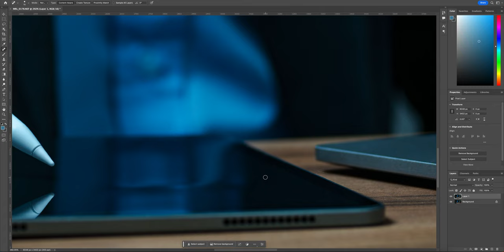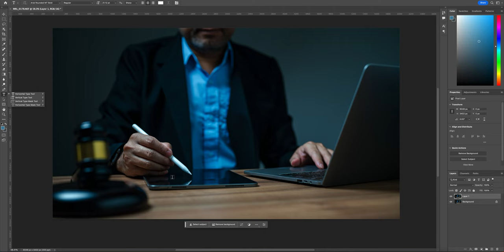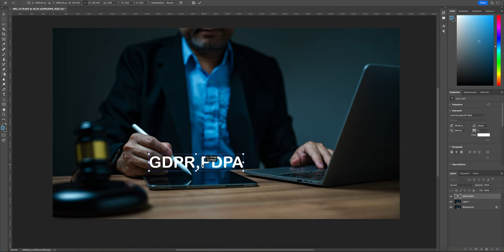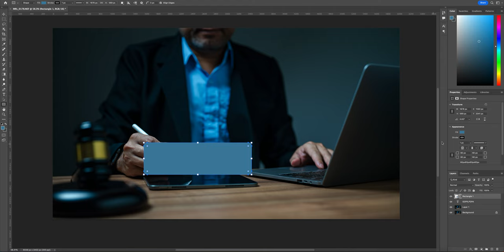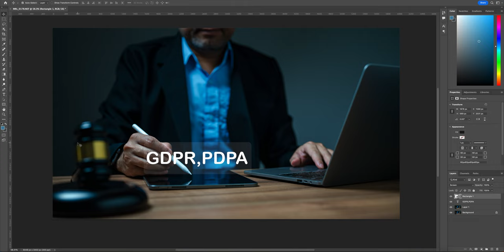Under PDPA, lawyers advocate for justice in the protection of personal identification information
The Intersection of PDPA, GDPR, and Internet Protection: A Legal Perspective
In today's digital age, personal information is increasingly being shared and stored on the internet. As a result, the importance of comprehensive data protection policies cannot be overstated. Two prominent regulations that have emerged to address these concerns are the Personal Data Protection Act (PDPA) and the General Data Protection Regulation (GDPR).

GDPR: A European Standard

Originating in the European Union, the GDPR is one of the most comprehensive data protection regulations in the world. Its primary aim is the protection and empowerment of EU citizens' data privacy. Companies, regardless of their geographic location, that deal with EU residents' personal identification information, are bound by the GDPR. This regulation emphasizes transparency, accountability, and the rights of individuals over their data.

PDPA: Asia's Response

On the other side of the spectrum, the PDPA stands as a testament to Asia's commitment to data privacy. Countries like Singapore and Thailand have embraced the PDPA as a measure to ensure businesses handle personal information with care and accountability. Much like its European counterpart, the PDPA emphasizes the importance of consent and the rights of individuals concerning their data.

Internet Protection: A Global Concern

The vast expanse of the internet means that personal identification information can be accessed, shared, and stored virtually anywhere. As such, both the GDPR and the PDPA serve as crucial policies in safeguarding personal data online. However, the responsibility doesn't just lie with companies and governments. Internet users must be vigilant and educated about the potential risks associated with online data sharing.

Legal Implications and the Role of Lawyers

Any breach of the GDPR or PDPA can lead to significant legal consequences. This is where the role of the lawyer becomes pivotal. Lawyers specializing in data protection laws are equipped to guide companies through the intricate web of regulations, ensuring compliance and justice. Their expertise is vital not only in preventing data breaches but also in ensuring that justice is served when breaches occur.

Conclusion

In conclusion, as our world becomes increasingly digital, the need for stringent data protection policies like the GDPR and PDPA grows exponentially. The internet, while a powerful tool, also presents risks to personal identification information. It's up to both policymakers and internet users to ensure that the principles of protection, justice, and transparency are upheld.